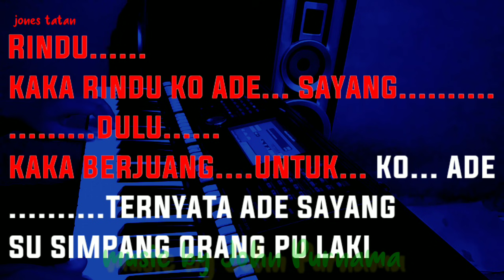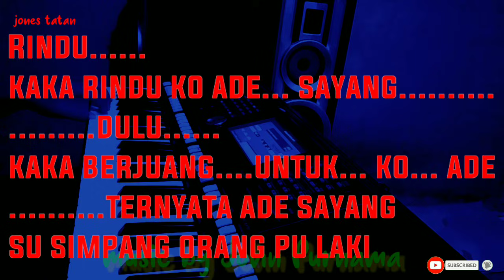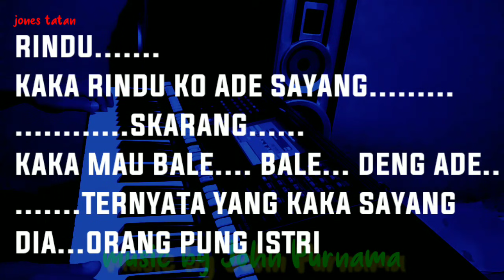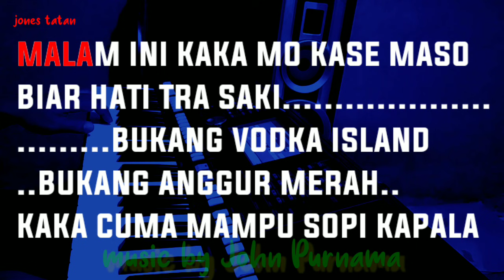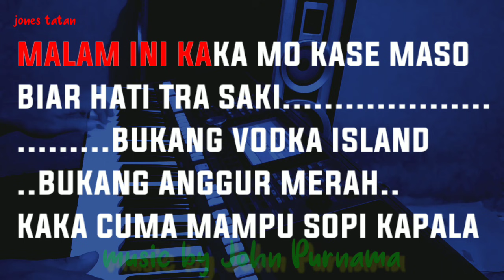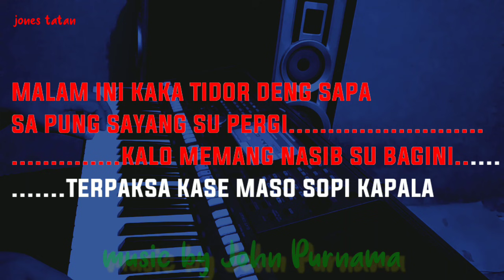Lagu karaoke tanpa vokal // SOPI KAPALA, Hugel ABG Versi Papua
Karaoke lagu hugel abg tanpa vokal Versi Papua dilengkapi lirik lagu berjalan.